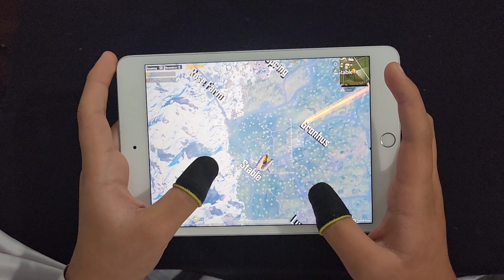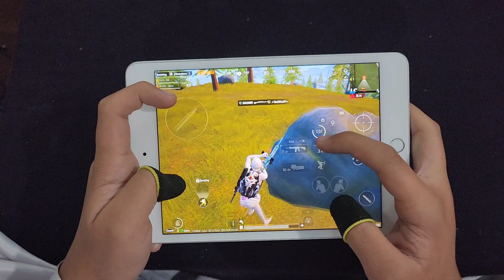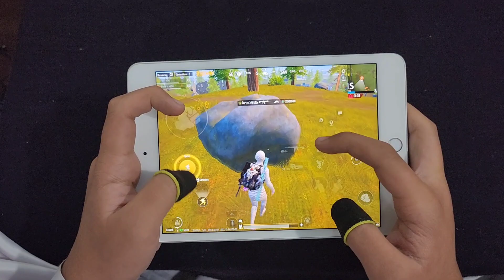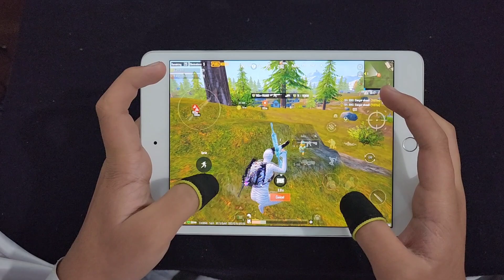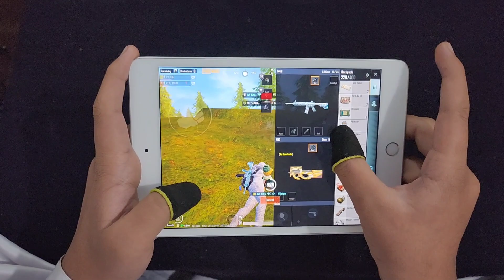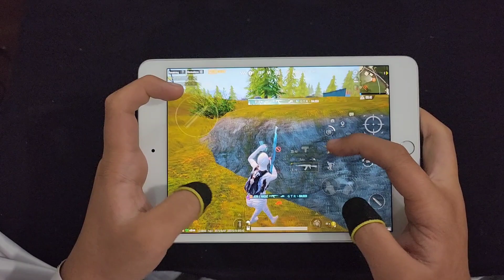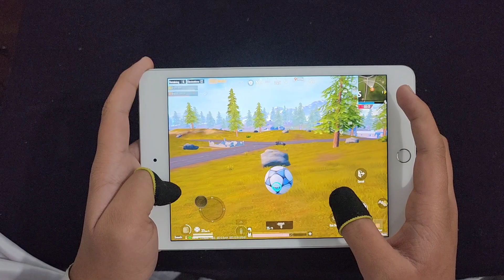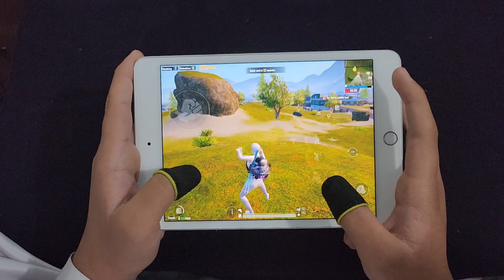KING OF LIVIK 🔥 IPAD MINI 5 PUBG 4 FINGERS CLAW HANDCAM GAMEPLAY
ipad mini 5 pubg mobile 4 fingers claw handcam gameplay.

played on: ipad mini 5
processor: a12 bionic
Ram: 3gb
screen: 60hz

my highest rank: Conqueror 3 time